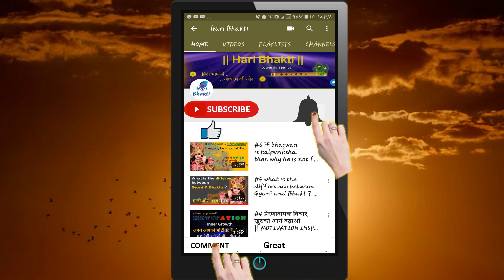#12 कुंडली के हिसाब से होगा तो कर्म क्यों करें? | why karma is necessary By Shri Krishna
This Hari-Bhakti YouTube Channel Is Based On Hindi Spiritual And Motivational Videos Where You Shall Get Education Way, Mythology, Lord Krishna Teachings, Geeta Saar, Purana, Upanishads, Inspirational, Encouraging, Including Self Experienced. Sometimes We Become Confused Simultaneously Unable To Find Right Way From Situation. I Am Sure Problems Will Be Solved Because Contents Are Interesting. Also, Meet Karma Path Bhakti Path As Well. In My Opinion, Sharing Thoughts Means Earning Knowledge  As We Sow, Shall Reap.